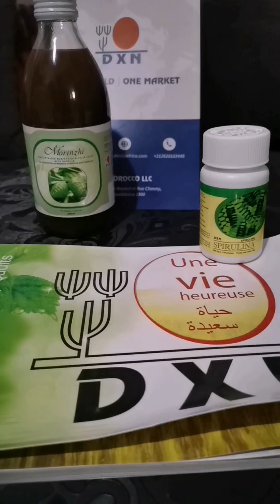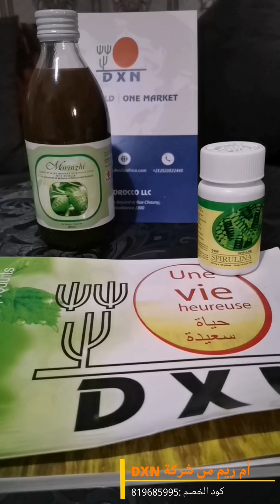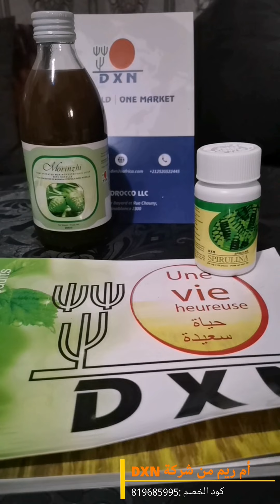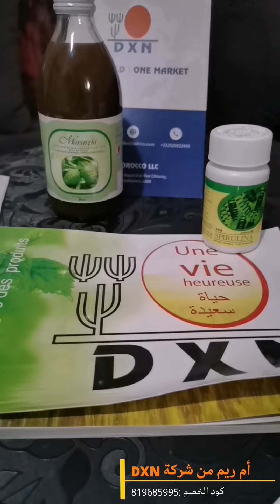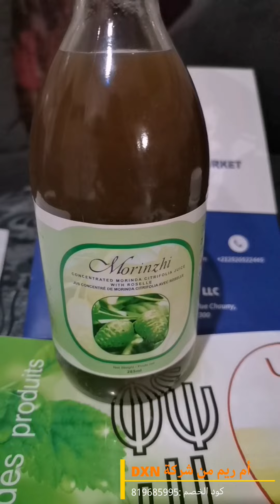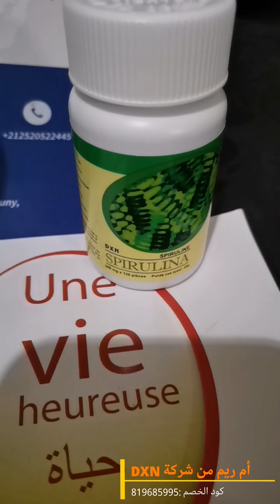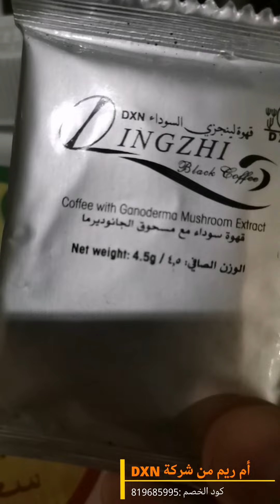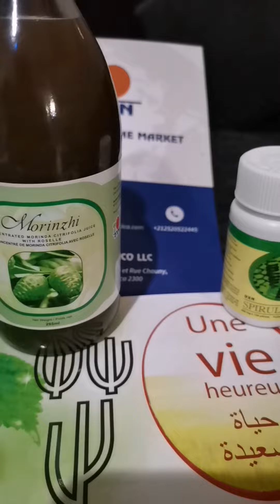مشروب الطاقة و موازنة الهرمونات مع سبيرولينا السوبر فود من شركة دي اكس ان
المورينزي و السبيرولينا